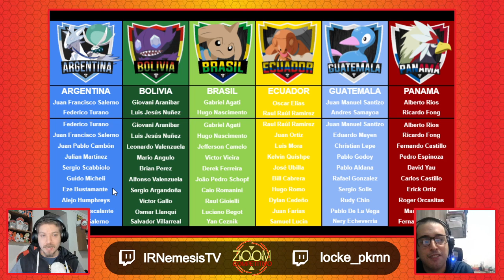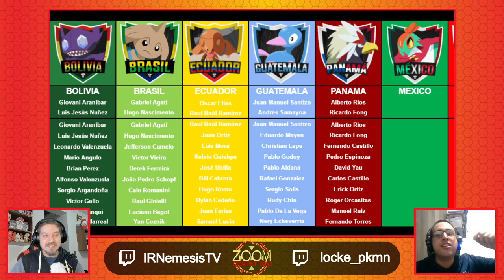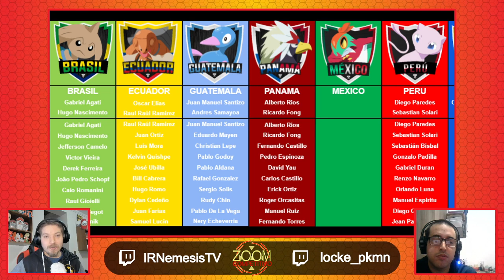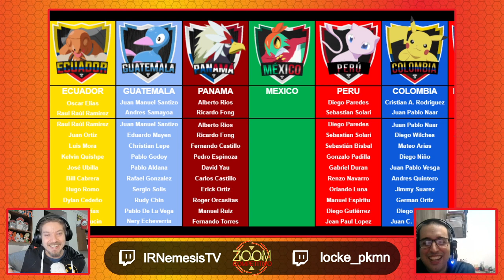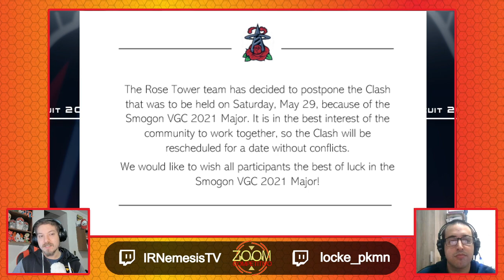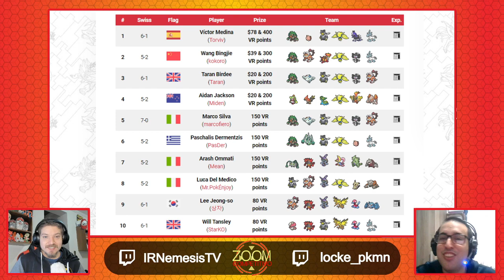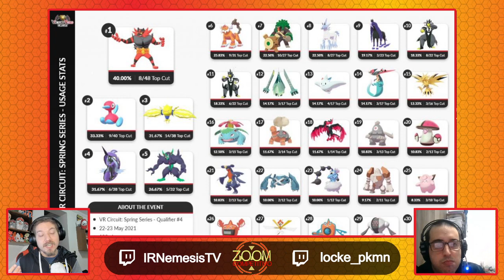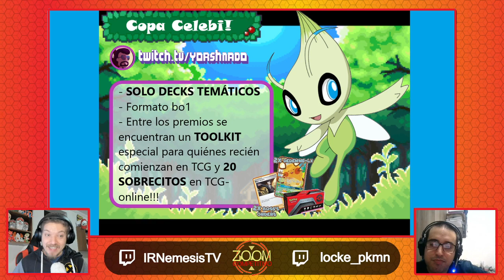Análisis de los grupos de la Copa América VGC 2021 | Zoom Competitivo #35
Bienvenidos al resumen del contenido VGC de la semana.
Cada semana estaremos comentando y analizando los resultados de las principales competiciones online tanto a nivel local, LATAM e internacional.

El contenido saldrá en vivo todos los miércoles a las 22:00​ hrs UTC-3 y la repetición será subida los días jueves.

Hoy nos acompaña Locke para analizar todo lo que dejo el sorteo de la fase de grupos junto al repaso los nombres de los jugadores seleccionados para formar parte de esta Copa América VGC 2021.

TIMESTAMPS
00:00:00 Intro Zoom
00:06:10 Inicio del Programa
00:09:03 Análisis del sorteo
00:20:30 Grupo A
00:24:25 Grupo B
00:33:50 Grupo C
00:38:41 Grupo D
00:49:24 Roster Copa América VGC 2021
01:31:47 Calendario de la Copa
01:33:59 Noticias de la Semana
01:38:28 Resultados de la semana VGC
02:05:30 Palabras al Cierre
02:12:42 Cierre Zoom